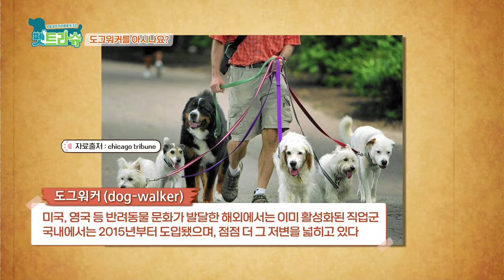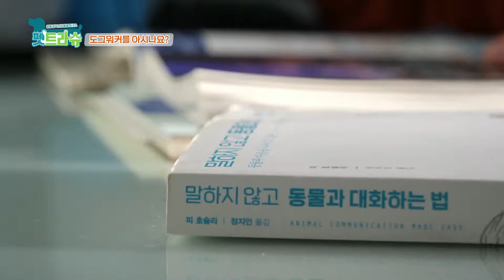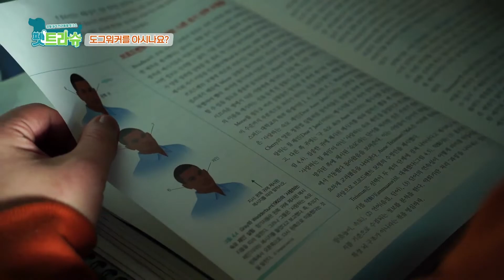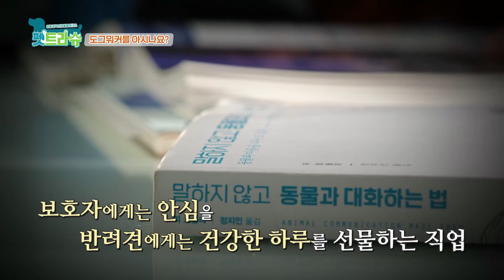도그워커를 아시나요? 반려견 산책에 관한 특별한 이야기